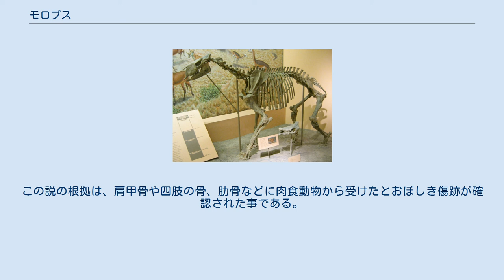モロプス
モロプス (Moropus) は新生代中新世の北アメリカ大陸及びヨーロッパに生息した、ウマに似た草食動物。
奇蹄目 - カリコテリウム科に属する。
学名は「遅い脚」を意味する。
 肩高約1.8m - 2.4m。
大型のウマほどの大きさのであった。
頭骨はウマに似る。
しかし歯は低歯冠であり、柔らかい植物を食べていたとされる。
胴体は四肢に比して短い。
四肢は後肢に比べてやや前肢が長く、胴体は後傾する。
前後とも三本の趾を持つが、前肢には大きな鉤爪があった。
これは、同科のカリコテリウムなども同様の形態であった。
しかしモロプスはカリコテリウムに比べて首が長く、オカピに似た体型であった。
歩く際は鉤爪を地面に触れない様にしていたのであろうが、ナックルウォーキングをしていた訳ではないらしい。
 この鉤爪の使途は諸説ある。
かれらの生息域はサバンナであったとされるが、おそらく乾期にはこの爪で地下茎などを掘り起こして食べたのではないかといわれる。
あるいは前肢が長い事から、沼沢地に生える水生植物を掘り起こすのに使用したのではないかとする説もある。
また、走行の際にこの爪をスパイクの様に用いたとする研究者もいる。
腰が低く、体重を支えやすい構造を持つ事から、後肢のみで立ち上がれたといわれており、この事からかれらは二本脚で立ち上がり、腕で木の枝を引き寄せて木の葉を食べたとする意見も存在する。
こうした点は、南アメリカ大陸に生息したメガテリウムと共通した特徴である。
しかし、肘関節はこのような動きにはあまり適していなかったとする指摘もある。
他にはオオアリクイなどの様に、捕食者に対する護身用の武器としても使われたのではないかともいわれている。
この説の根拠は、肩甲骨や四肢の骨、肋骨などに肉食動物から受けたとおぼしき傷跡が確認された事である。
同時代には、食肉目の捕食者、トマルクトゥスなどが生息していた。